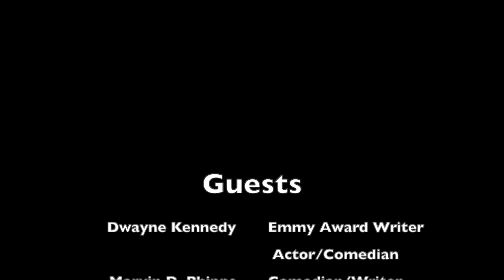Str8 No Chaser Episode 15 - Let's Talk Comedy! Segment 11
Comedians discuss humorous stories on how they have dealt with hecklers at their show.